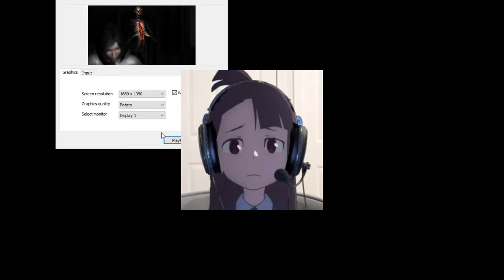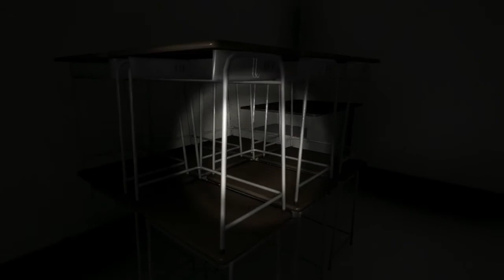El regreso del Takko y la escuela china maldita | Tenome Gameplay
Su compa el Takko está de regreso en esta escuela china maldita del demonio la HDP